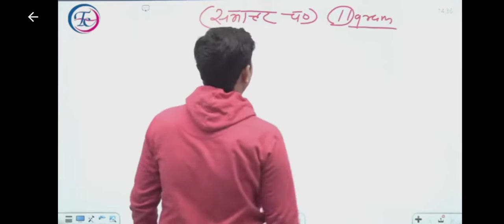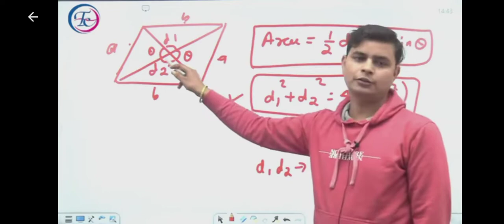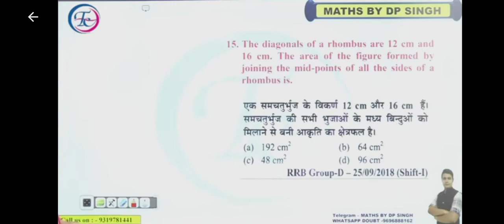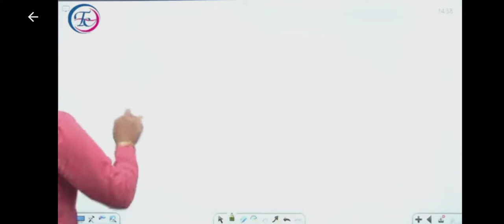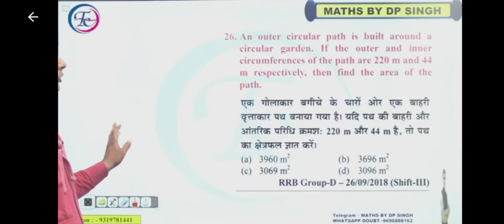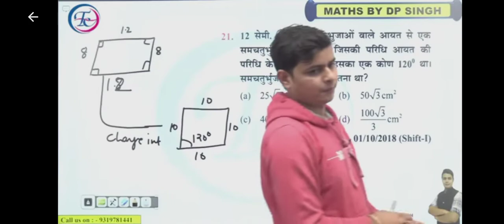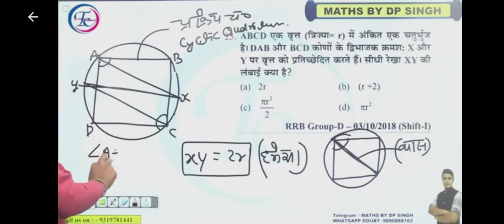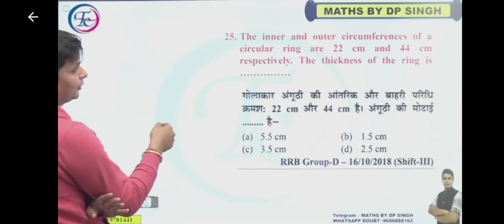Class 72 circal